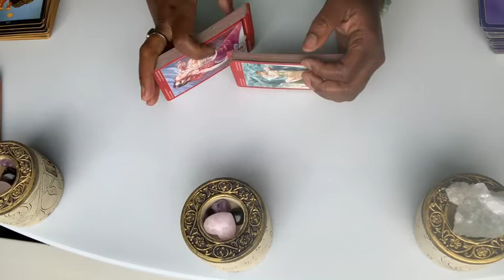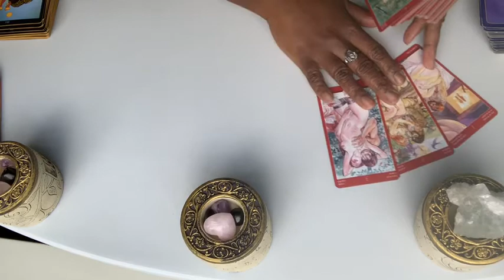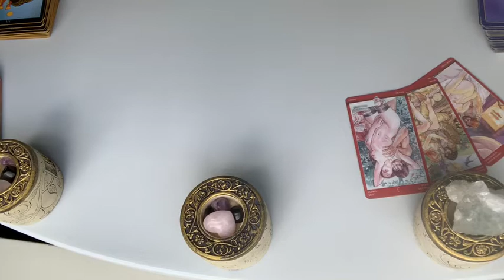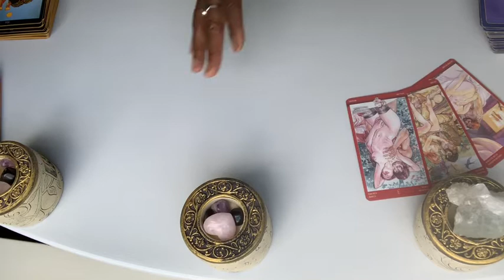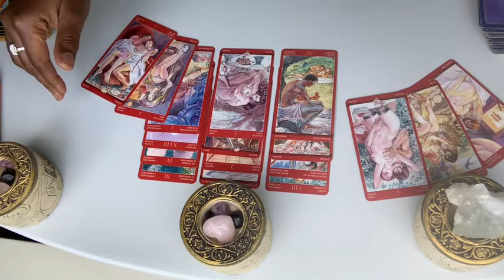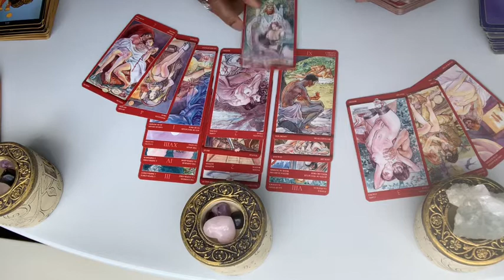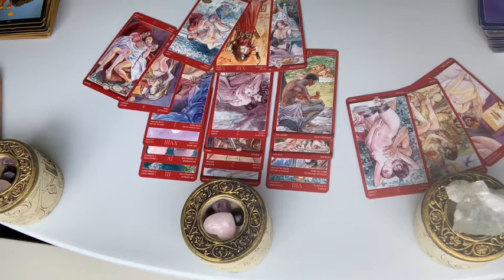GEMINI 🥀💕GAMES TURNED INTO A BREAK UP AND ONE WON’T LET GO!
Love Conjure 💕
Magic oils abs fixed candles 🕯

One question email answered in 30 minutes 11.11 USDollars send 1 Question after payment.

Welcome back!
39.99 send questions and birthdays